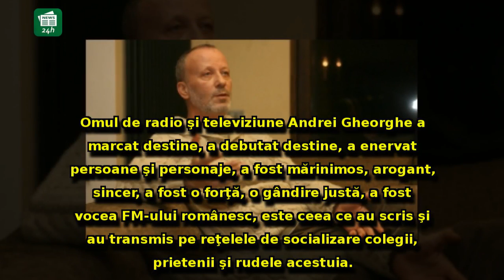Decizie SURPRINZĂTOARE luată de familia lui Andrei Gheorghe: Ce se va întâmpla cu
Decizie SURPRINZĂTOARE luată de familia lui Andrei Gheorghe: Ce se va întâmpla cu trupul jurnalistului